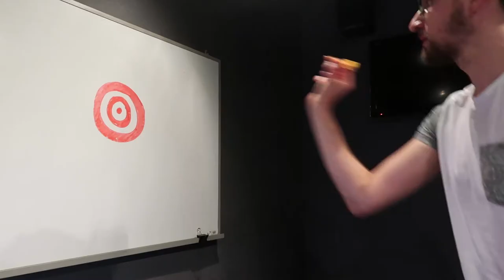Hotel Quarantine Sports Training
This is now the standard in Australia.